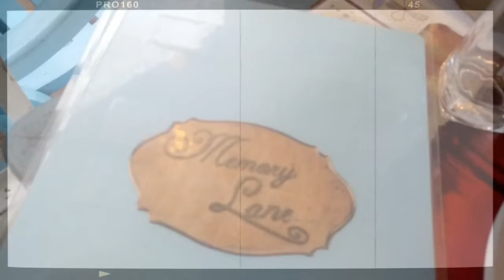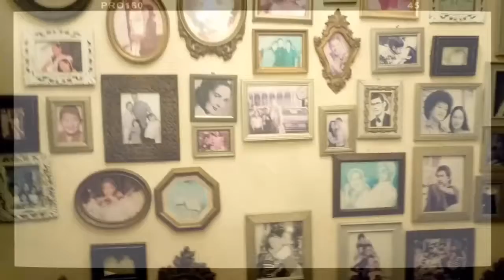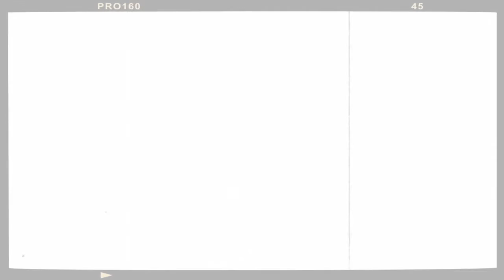Tagaytay with Tatay | deyllh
Hi, I'm Dale! A 22-year old new youtuber who vlogs about life, beauty, ministry, adventures, and love. I hope you enjoy watching my videos and learn something good from it.

If you play PUBG Mobile and/or ROS (Mobile and PC), feel free to add me so we can play together! - deyllh